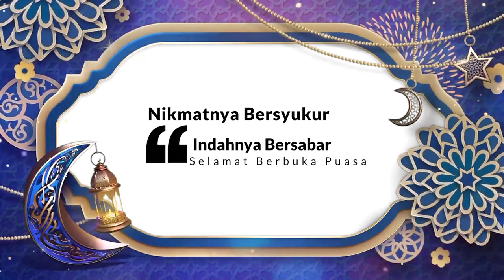Kultum Ramadan bersama Ust. Endang Kosasih S.pd l Kiat-kiat Sukses Tahsinut-Tilawah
Banyak umat Islam yang sangat giat dalam belajar Al-Qur’an, mulai dari belajar ilmu tajwid hingga ilmu tahsin. Semua itu bertujuan agar setiap muslim dapat membaca Al-Qur’an dengan baik dan benar serta terhindar dari kesalahan.
Oleh sebab itu, pada kesempatan kali ini akan membahas tentang 8 tips sukses tahsin tilawah.